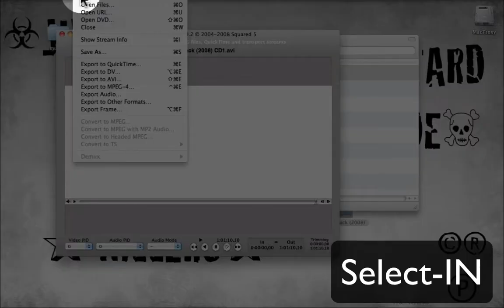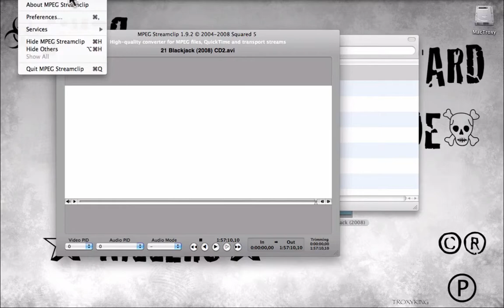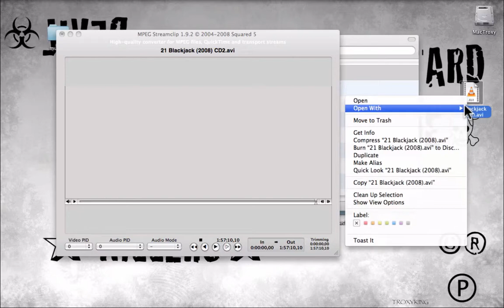Tutorial:Come unire uno o più video con Mac HD 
Breve guida , come unire file video ..usando piccolo programma dedicato MPEG Streamclip disponibile su mac&windows, semplice ,comodo, sopratutto rapido nel RIPvid .
CONSIGLIATO !